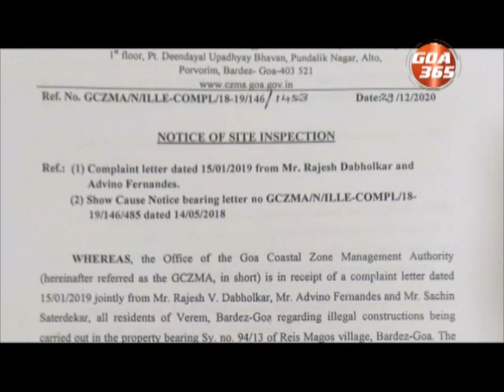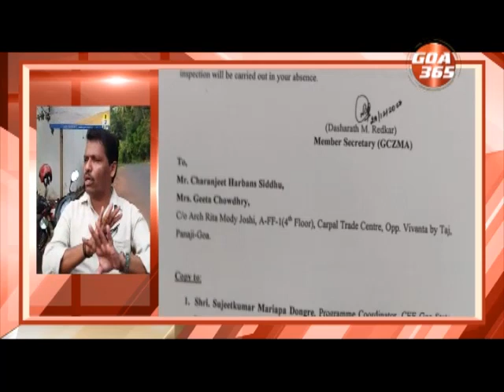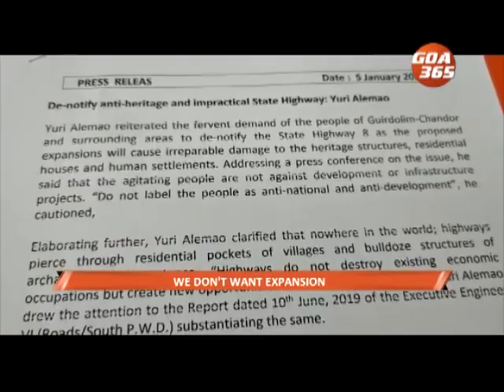GOA 365 5th Jan 2021 ENGLISH NEWS BULLETIN